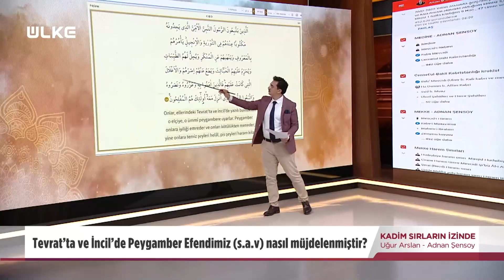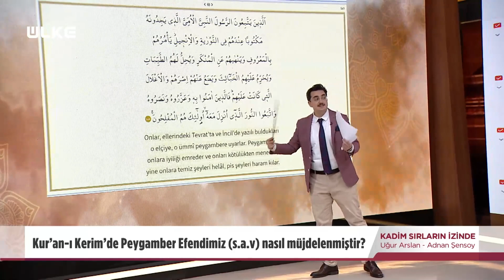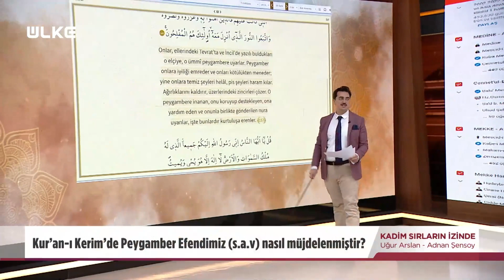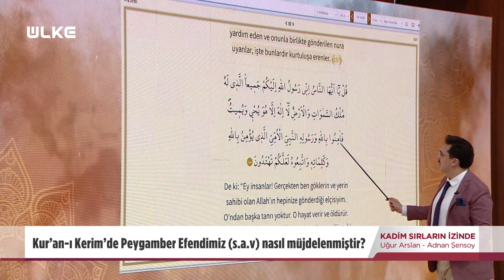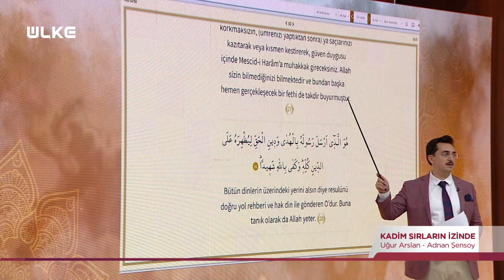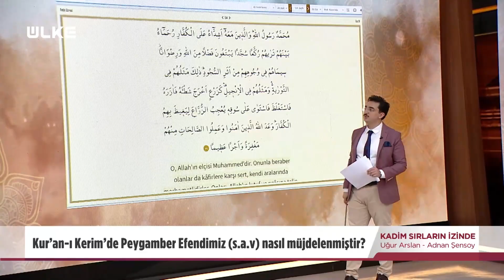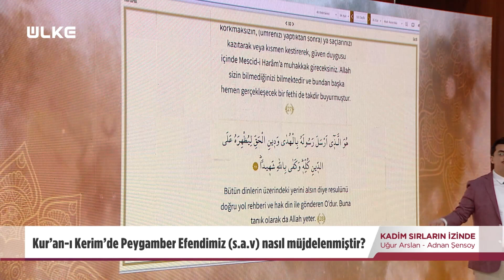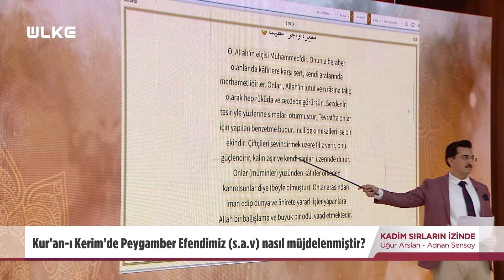Efendimizden Tevrat'ta Nasıl Bahsedilmiştir?